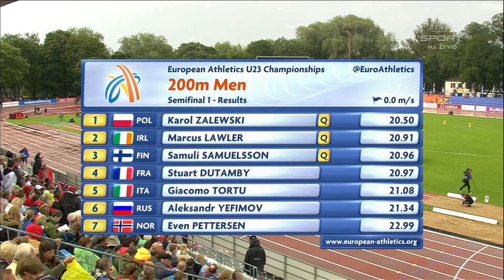20150711_Tallinn_200m_YEFIMOV Aleksandr(6)_21.34 c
1 ZALEWSKI Karol POL 7 AUG 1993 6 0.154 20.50 Q
2 LAWLER Marcus IRL 28 FEB 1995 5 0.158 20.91 Q
3 SAMUELSSON Samuli FIN 23 JUN 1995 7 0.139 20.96 Q
4 DUTAMBY Stuart FRA 24 APR 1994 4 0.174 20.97 q
5 TORTU Giacomo ITA 25 JAN 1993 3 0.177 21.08 q
6 YEFIMOV Aleksandr RUS 30 JUL 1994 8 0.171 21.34
7 PETTERSEN Even NOR 12 OCT 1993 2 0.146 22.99